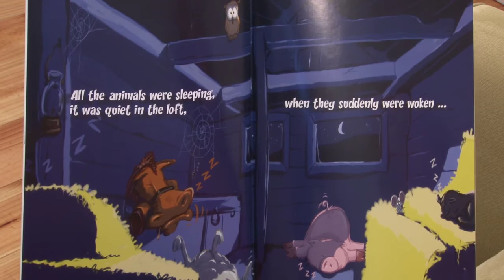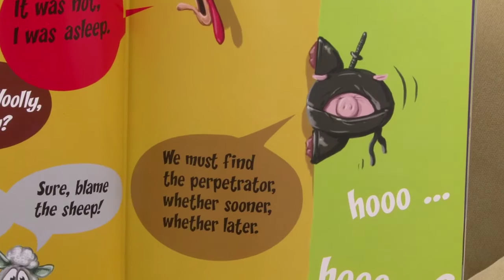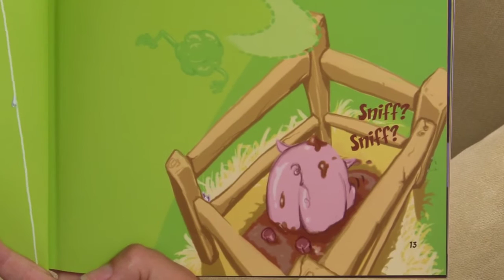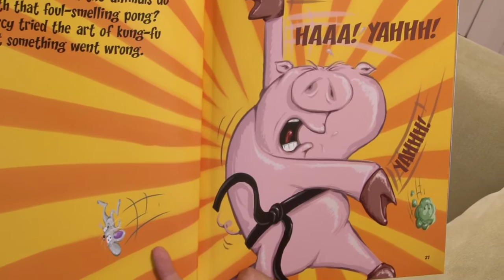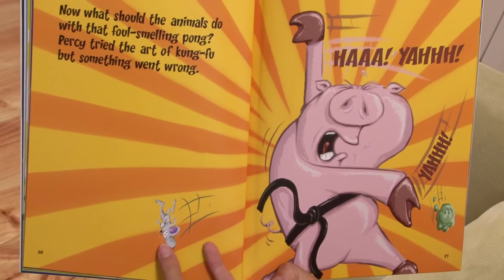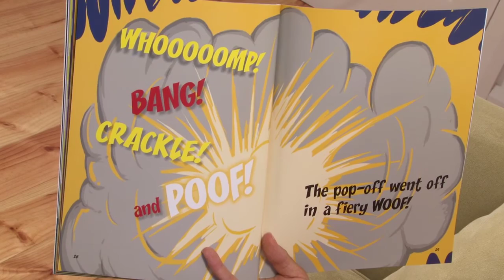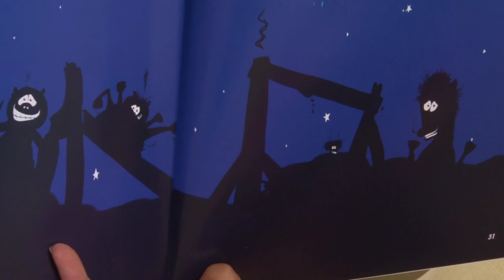The Iddly Widdly Piddly Pop-Off! - by Daniel Corcoran (© Characteristix)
Who did do the iddly widdly piddly pop-off?
RECORDED AND BROADCAST WITH PERMISSION